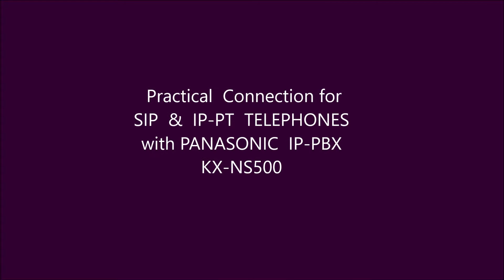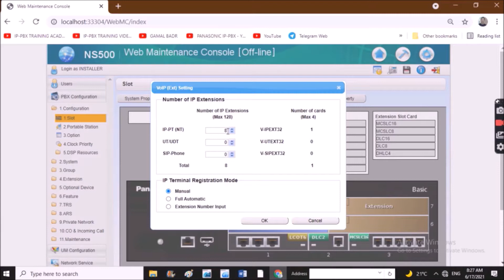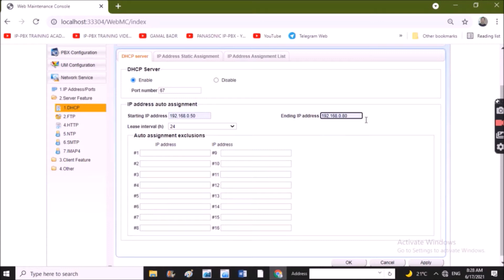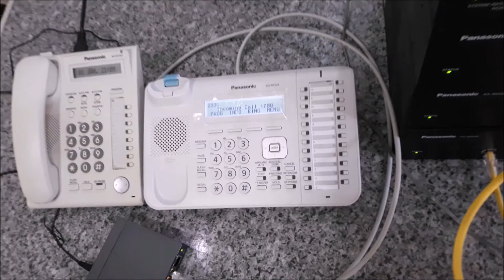SIP & IP-PT TELEPHONES CONNECTIONS FOR PANASONIC KX-NS500